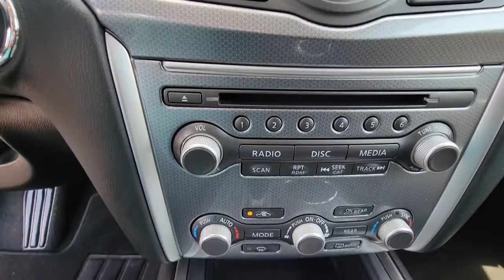2020 Nissan Pathfinder GREENVILLE, NEW BERN, GOLDSBORO, ROCKY MOUNT, WILSON U16498C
Brilliant Silver Metallic Used 2020 Nissan Pathfinder SL available in 991 Greenville Blvd. Southwest, Greenville, North Carolina at Greenville Nissan. Servicing the Greenville, New Bern, Goldsboro, Rocky Mount, Wilson, NC area.

#{MAKE}
#{MODEL}
2020 Nissan Pathfinder SL - Stock#: U16498C

Greenville Nissan
991 Greenville Blvd Southwest

CERTIFIED BY CARFAX- NO ACCIDENTS AND ONE OWNER! BLUETOOTH HANDS-FREE CALLING! REAR VIEW BACK-UP CAMERA! MP3 / IPOD COMPATIBLE! AUTOMATIC EMERGENCY BRAKING BLIND SPOT TECHNOLOGY - NEVER WORRY WHEN CHANGING LANES AGAIN!! 3RD ROW SEATING! HEATED SEATS PUSH BUTTON START! 4x4 - NEVER WORRY ABOUT THE WEATHER! UPGRADED WHEELS PREMIUM STEREO MANAGER SPECIAL - PRICE NOT A MISPRINT - THIS MONTH ONLY!! REMAINDER OF FACTORY WARRANTY STILL APPLIES! BACK UP WARNING SENSORS! FORWARD COLLISION WARNING! Nissan Certified Pre-Owned Certified 4WD 3rd row seats: bench 4-Wheel Disc Brakes 5.25 Axle Ratio 6 Speakers ABS brakes Air Conditioning Alloy wheels AM/FM radio: SiriusXM Auto-dimming Rear-View mirror Automatic temperature control Blind Spot Warning Brake assist Bumpers: body-color Carpeted Floor Mats (4-pc Set) CD player Compass Delay-off headlights Driver door bin Driver vanity mirror Dual front impact airbags Dual front side impact airbags Electronic Stability Control Emergency communication system: NissanConnect Services Four wheel independent suspension Front anti-roll bar Front Bucket Seats Front Center Armrest Front dual zone A/C Front fog lights Front reading lights Fully automatic headlights Garage door transmitter: HomeLink Heated door mirrors Heated Front Bucket Seats Heated front seats Heated rear seats Heated steering wheel Illuminated entry Leather Seating Surfaces Leather Shift Knob Leather steering wheel Low tire pressure warning Memory seat Navigation System NissanConnect w/Navigation & Services Occupant sensing airbag Outside temperature display Overhead airbag Overhead console Panic alarm Passenger door bin Passenger vanity mirror Power door mirrors Power driver seat Power Liftgate Power passenger seat Power steering Power windows Radio data system Radio: AM/FM/CD Audio System w/NissanConnect Rear air conditioning Rear anti-roll bar Rear Parking Sensors Rear reading lights Rear seat center armrest Rear window defroster Rear window wiper Reclining 3rd row seat Remote keyless entry Roof rack: rails only Security system SiriusXM Traffic Speed control Speed-sensing steering Speed-Sensitive Wipers Split folding rear seat Spoiler Steering wheel mounted audio controls Tachometer Telescoping steering wheel Tilt steering wheel Traction control Trip computer Turn signal indicator mirrors Variably intermittent wipers Wheels: 18 x 7.5 J Machined Aluminum-Alloy 4WD. Certified. 20/27 City/Highway MPGbrBrilliant Silver Metallic 2020 Nissan Pathfinder SL 4WD CVT with Xtronic V6brbrbrGreenville Nissan is Eastern North Carolinas leader in customer service satisfaction for both sales and service. This locally family-owned dealership is an 11-time winner of the prestigious Award of Excellence. Both sales and service are open 6 days a week to relieve your busy schedule. We also have an on-site rental department supplying the full Nissan line-up. Greenville Nissan is GTR and Commercial vehicle certified. All sales and service consultants are Nissan certified to give the answers you need. Expect miracles here at Greenville Nissan!